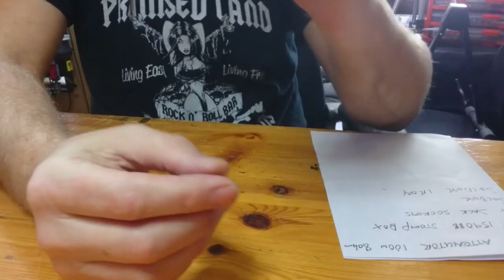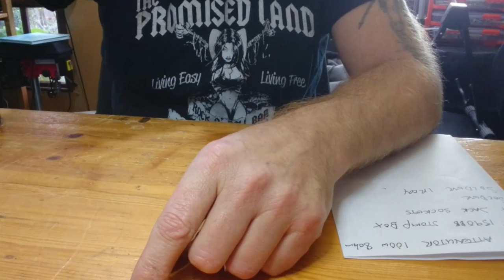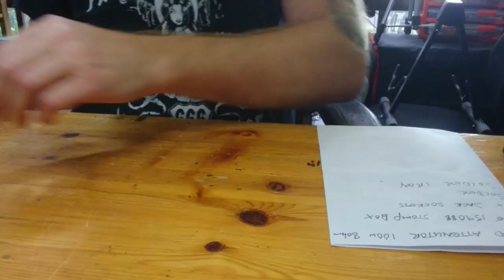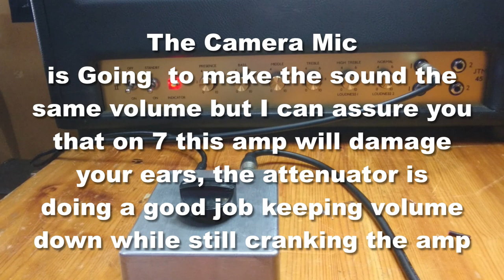Easy DIY Guitar Attenuator Build For Your Tube/Valve Amp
We are using an Lpad in this build which is a passive attenuator, a  resistive network designed to reduce the power or signal level of an audio or radio frequency signal without introducing any distortion to the signal.